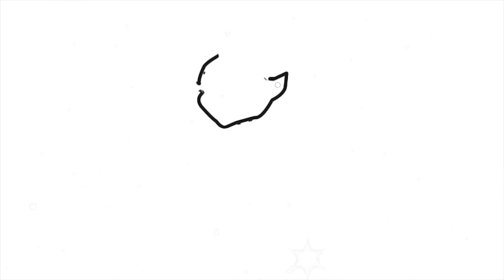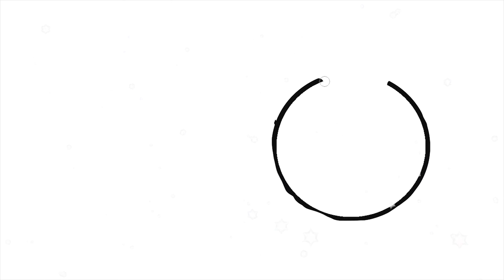신데렐라와 요정 그림 그리기 | Princess Cinderella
호박이 마차로 변해요
색칠 그림 그리기